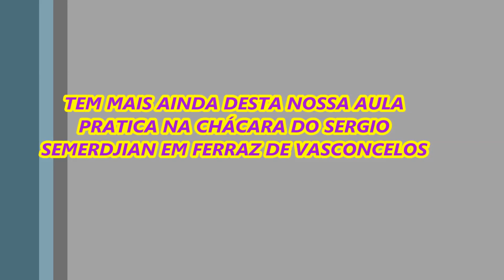625 ) – 2° PARTE – O QUE É MUDA RAIZ NUA ? – FERRAZ DE VASCONCELOS- SP 1284b